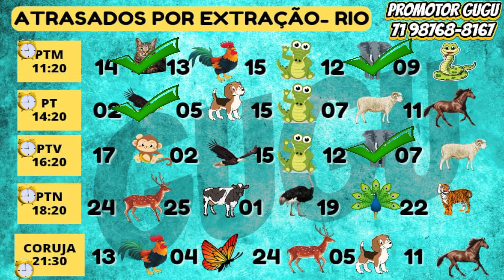RESULTADO PTM - 23/02/2023 - PALPITES PT